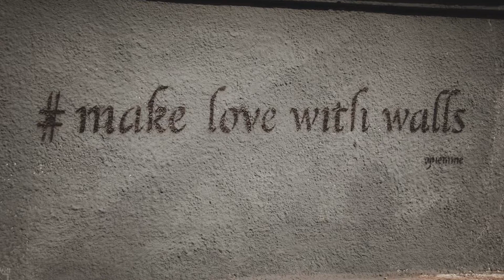Bałuckie podwórka marzec 2018